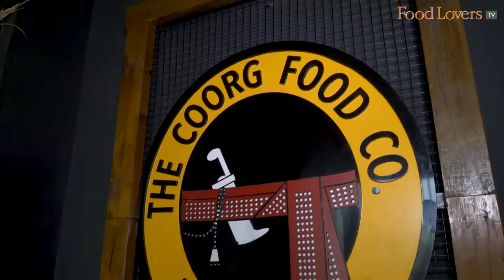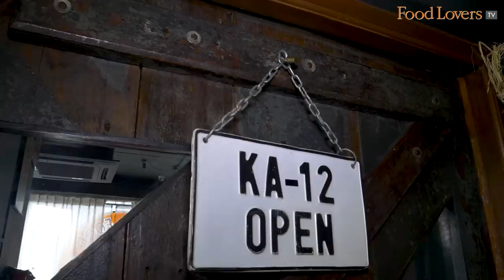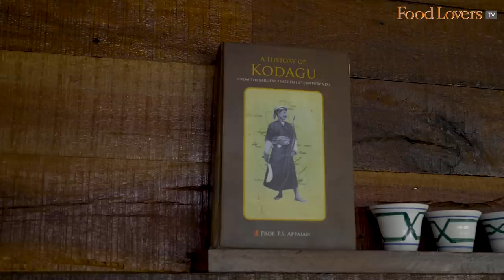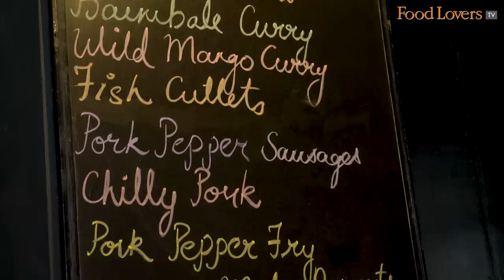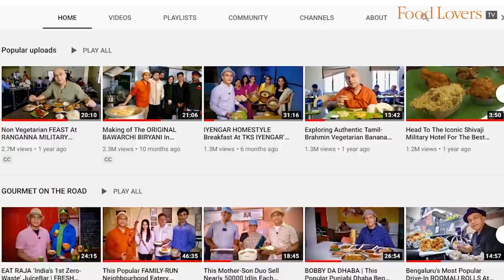Authentic KODAVA Fare At THE COORG FOOD COMPANY | A Kodava Couple Share Their Culinary Heritage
authentic kodava, coorg cuisine, bengaluru, chicken curry, pandi curry, kadambuttu, akki otti, pork curry, koli bhartad, chicken fry, kaima unde, meatball fry, onake erachi, spicy smoked pork, veg curry,  tender coconut pudding

The Coorg Food Company is Pavith Ponnappa and Pavitha Poonacha’s culinary ode to their Kodava heritage and ancestry, a labour of love with recipes gleaned from family and ingredients sourced from their estates in Coorg. The result, not surprisingly, are dishes brimming with authenticity and flavour. I catch up with them at their cosy restaurant and also savour many of the dishes that offer a stellar showcase of Kodagu’s rich culinary traditions. Hope you enjoy this episode, take care and stay safe.

Crispy Bhendi Fry
Juliennes of ladies finger coated in a simply flavoured rice flour batter.
Rs. 190 (usd 2.6) for a full portion, roughly twice my tasting portion
7/10

Vegetable Cutlets
You bite through the soft crunch of the crust into a tasty vegetable mash, one can detect the savoury sweetness of some fried onions in the mix.
Rs. 190 (usd 2.6) for 5 cutlets
7.5/10

Kaipake Fry
The bitter gourd is fried to minimise its bitter edge and then tossed in a mix of sliced onions, green chillies, chilli powder and fresh coriander with a heavy-handed drizzle of lemon juice that balances against the bitterness of the bitter gourd.
8/10

Kodava Koli Bhartad
The chicken, cooked on the bone, is moist and flavourful with a potent peppery punch counterpointed with the tartness of the kachampuli, Coorg vinegar.
Rs. 240 (usd 3.3) for a full portion, roughly twice my tasting portion
8.5/10

Kaima Unde Bhartad
Crisp outside and juicy within, all that one tastes in these roundels is the flavour of the meat and the lush mouthfeel of the ghee. There is spicing, but subdued to celebrate the richness of the coarse meat.
Rs. 275 (usd 3.7) for 8 roundels
8.5/10

Onake Erachi
A traditional Kodava preparation of smoked pork, shredded and tossed with onions, chillies, spices and kachampuli. One can detect a faint ‘smokey’ veil on the bite.
Rs. 350 (usd 4.8) for a full portion, roughly twice my tasting portion
8.5/10

Pandi  Bhartad
A preparation that breaks down readily in the mouth, releasing the flavours of the deep roasted Kodava ‘kartha’ masala. The fat has a deliciously jammy, sticky texture and has rendered well into the dish.
Rs. 285 (usd 3.9) for a full portion, roughly twice my tasting portion
9/10

Thith Pandi
A simple dish that draws inspiration from the erstwhile Kodava tradition of hunting, the meat is tossed simply in some paringe molu (bird eye chillies) and rock salt.
Rs. 335 (usd 4.6) for a full portion, roughly twice my tasting portion
8.5/10

Kootu Curry
A warming preparation of lentils and vegetables, wholesome and simple. Best mopped up with akki otti.
Rs. 195 (usd 2.7) combo with a choice of staple
8/10

Koli Curry
A delicious, homestyle chicken curry, the coconut milk in this preparation ensures the flavours are gentle and calming, quite unlike the robust pork dishes.
Rs. 235 (usd 3.2) combo with a choice of staple
9/10

Pandhi Curry
The signature dish here, the pandhi curry is stained dark with the kartha masala and the kachampuli, and the sort that breaks down in a hurry the moment you bite on it releasing the flavours of the masala laden with the fat of the meat.
Rs. 245 (usd 3.3) combo with a choice of staple
10/10

Puttu Platter
Rs. 155 (usd 2.1)
8/10

10/10

Gasagase Payasa
Rs. 100 (usd 1.4)
8/10

Lazy Daisy
8/10

Belgian Chocolate Mousse
7/10

If you enjoyed this video, please consider supporting Food Lovers TV by joining our membership community on YouTube by hitting the ‘join’ button below.

A/c name: Hospitality Initiatives India Pvt. Ltd.
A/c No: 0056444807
IFSC code: CITI0000004
Bank: Citibank N A
Branch: M G Road, Bangalore, Karnataka, India

Stanley Pinto
Nilesh D'souza